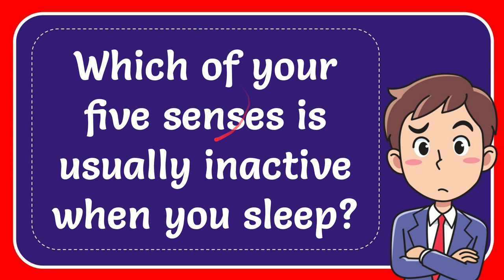Which of your five senses is usually inactive when you sleep?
Which of your five senses is usually inactive when you sleep? NEW VIDEO#